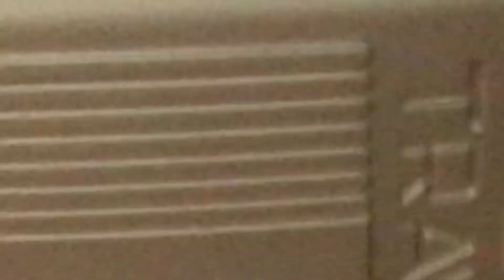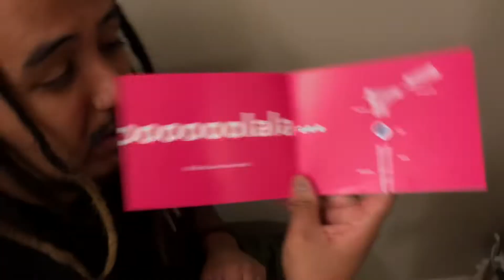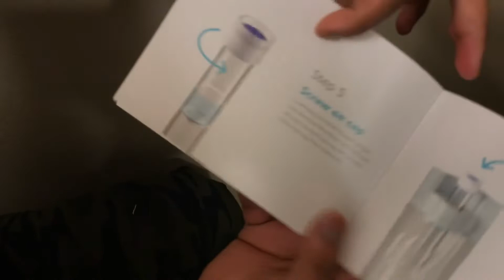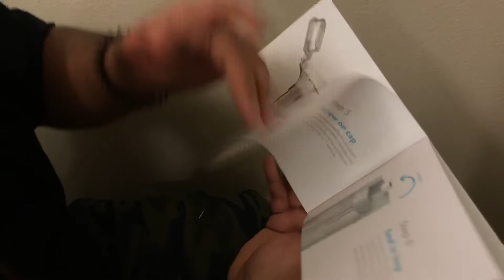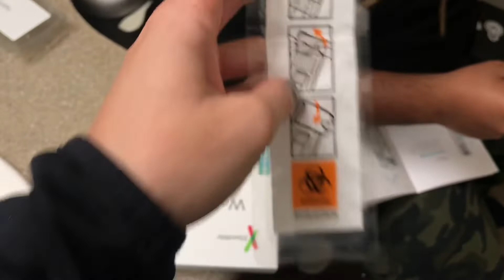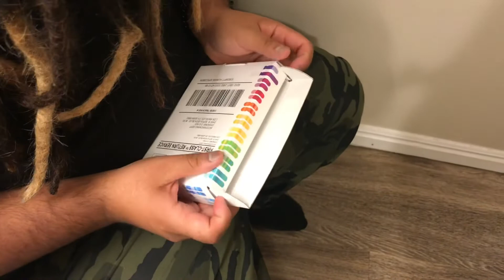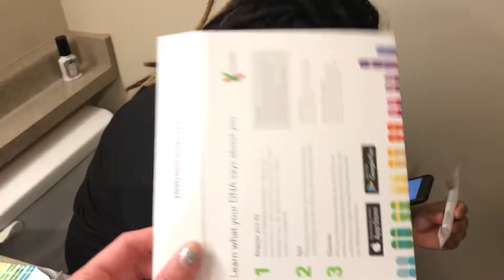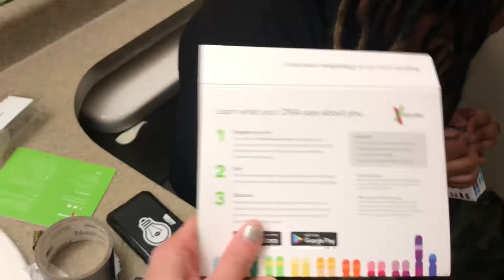VLOG 016 | 23ANDME TEST... OMAR STRUGGLES | ✈️ SF to UT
We are back! Omar got his 23&ME test! Check it out! Love you guys!

BTW we've been listening! A lot of our family and friends who are subscribed to our channel have expressed to us that they hate our intro song LOL so we've decided to cut it out for now and work on a new intro! New Intro 2020! ALSO! Love you all!

AO- XOXO